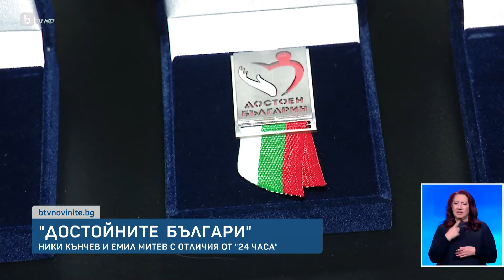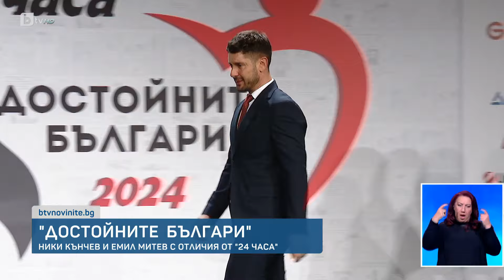Три лица на bTV са отличени с награда „Достойните българи“ на вестник „24 часа“ | БТВ